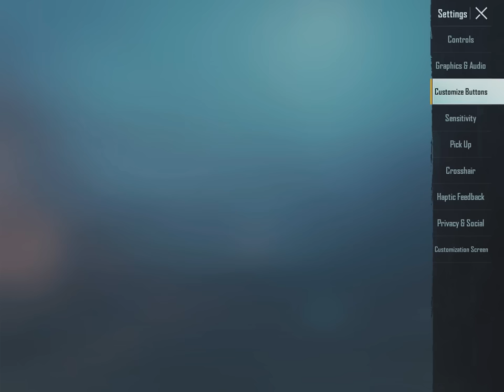TIKTOKDAGI PUBG LIFEHACKLARINI TEKSHIRAMIZ / ISHLAYDIMI YOKI YO'Q ?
DONAT UCHUN SSILKA👇 KOMPYUTER OLISHIM UCHUN

Uzcard Donat 👇
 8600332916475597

QISQACHA ma'lumot
PUBG MOBILE NIK:steel-ALI
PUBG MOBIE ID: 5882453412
DEVICE: IPAD 8 TH
IJTIMOIY TARMOQLARDA👇

Agar siz bu erda yangi bo'lsangiz, obuna bo'lishni unutmang! 👈
KO'RGANINGIZ VA YORDAMINGIZ UCHUN RAHMAT!

Don't forget to SUBSECRiBE  if you are new here !👈